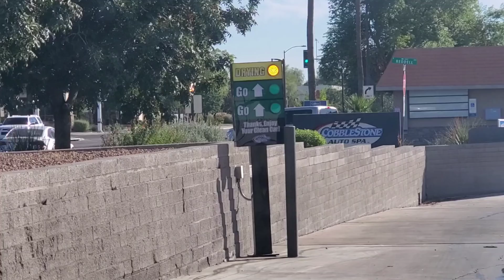CARWASH AND PARK WITH MY BEAUTIFUL DAUGHTER THE DEPASQUALE FAMILY ❤